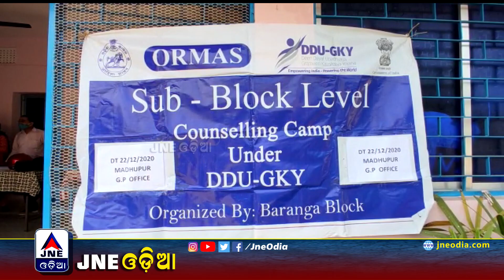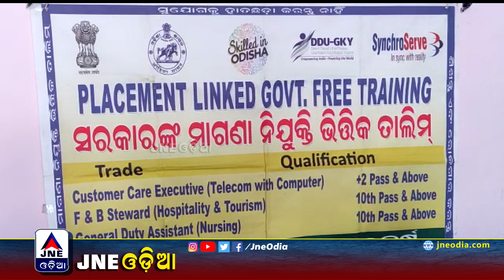ନିଯୁକ୍ତି କେତେ ? || Employment based training camp in Baranga